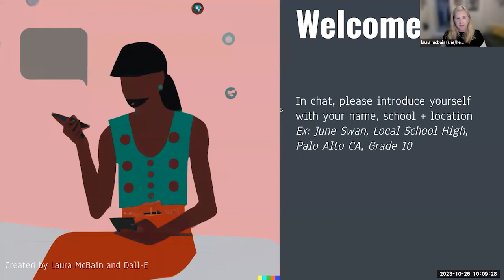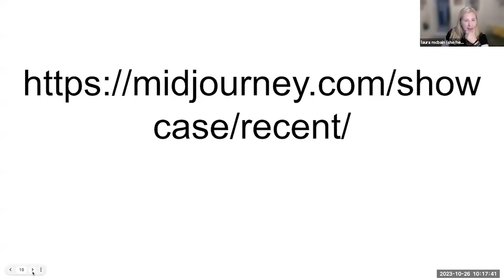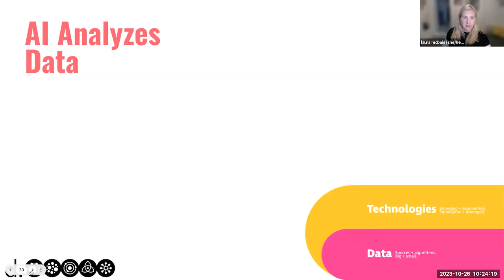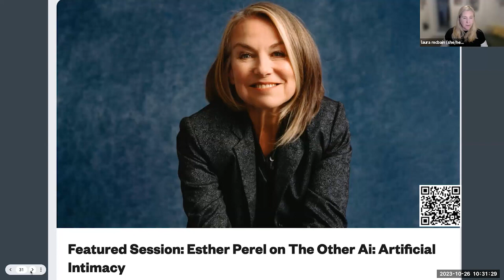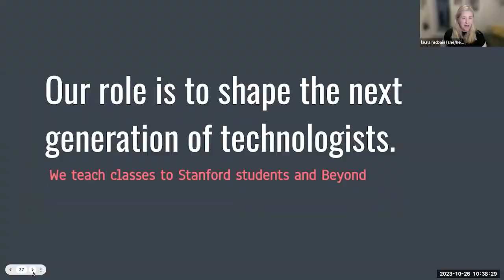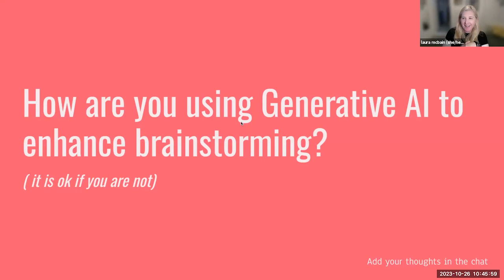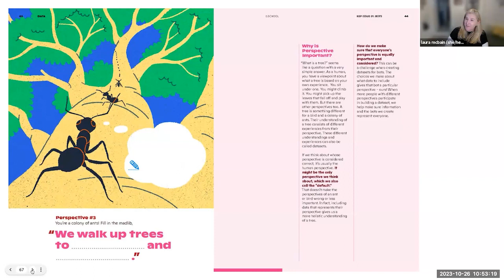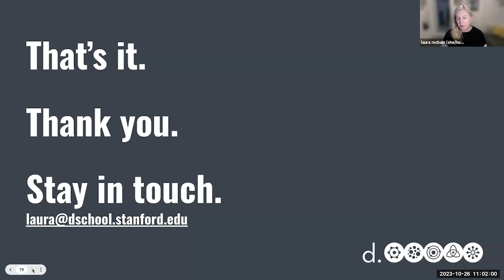Webinar #42 | Enhancing Imagination Using Generative AI with Laura McBain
Laura McBain is K12 Lab Director of Community and Implementation at the d.school at Stanford University, California. The d.school serves a range of learners from public and private sectors through university programs and public-facing offerings. They support designers and practitioners in the nonprofit and for-profit sectors, catalyse the research efforts of Stanford faculty members, and develop the ethical decision-making and design skills of the next generation of designers.

Here, she tours us through a host of the newest uses for generative AI in enhancing the imaginative process. From brainstorming to prototypes to reflection - what are the very latest ideas that creatives and educators are having about how to harness this emerging technology?